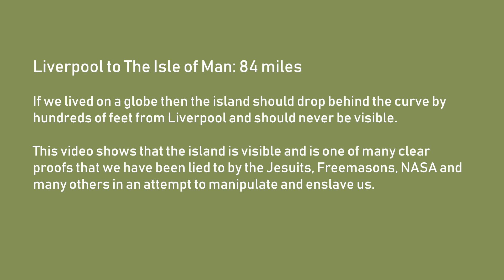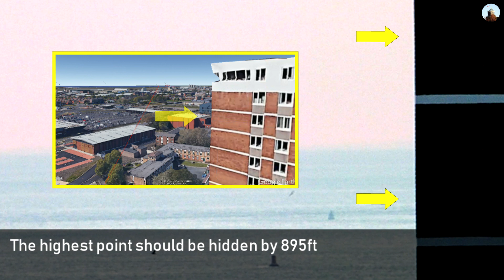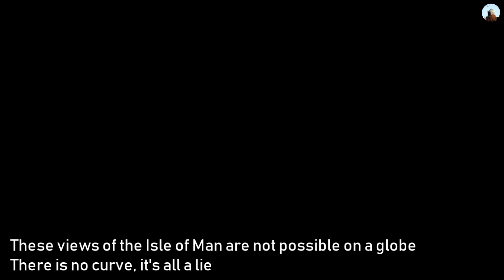Over 895ft of missing curvature, Liverpool to the Isle of Man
More undeniable evidence that the earth is not curved as we have been taught, this should be absolutely impossible on a globe. The earth is flat.